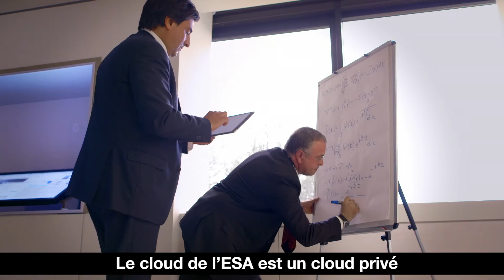Le Cloud privé pour transformer l'exploration spatiale: l'histoire d'ESA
Interviews de:

- Filippo Angelucci, CIO at European Space Agency
- Jose Fernandez Balseiro, Lead IT Architect at European Space Agency

La puissance de calcul dont l’Agence Spatiale Européene (ESA) a besoin est énorme.
Découvrez comment ESA utilise une solution Cloud respectant la politique de sécurité de l’ESA pour généerer une grande quantité de data.

Les technologies traditionnelles répondaient de moins en moins aux besoins des essais et des simulations scientifiques et opérationnels de l'ESA en termes de volumes de données traitées et de rapidité d'échange.
Il fallait attendre des semaines pour que le matériel de calcul d'une nouvelle équipe soit installé : cela ne pouvait plus durer.

L’ESA devait pouvoir fournir aux scientifiques un accès rapide à un système de traitement de données plus efficace de façon simple, sécurisée et à moindre coût.